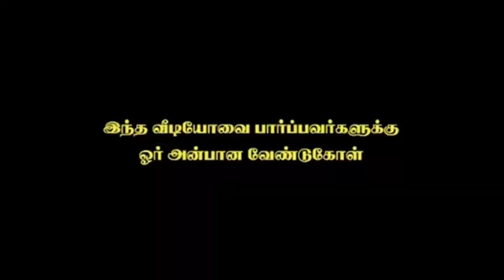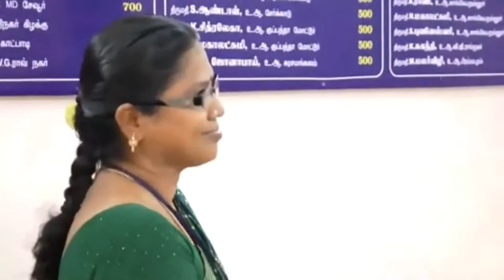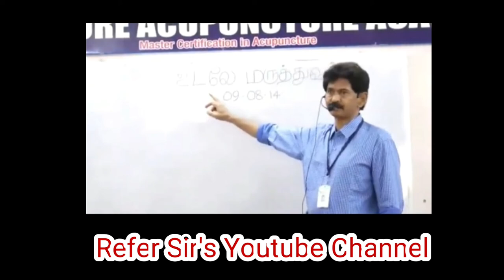மாமனிதர்கள் - Iyarkai Kumar | உடலே சிறந்த மருத்துவர் | Health Inspector | HI